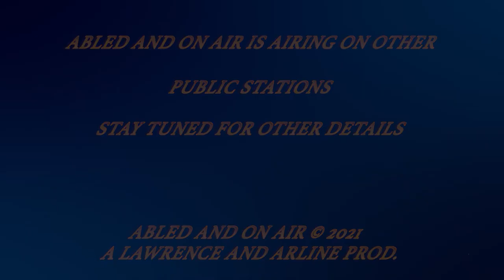Abled and on Air: WCMHS Learning Collaborative and Shockwave